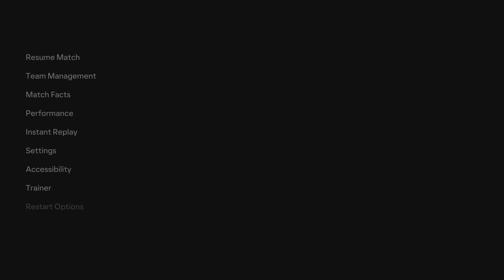EA Sports FC 24 - Liverpool Vs West Ham United | Carabao Cup Quarter Final PS5 [4K 60FPS +HDR]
EA Sports FC 24 - Liverpool Vs West Ham United | Carabao Cup Quarter Final Gameplay PS5 [4K 60FPS +HDR]

🎮 Record video on ps5
🎬 Edit videos using Share Factory Studio